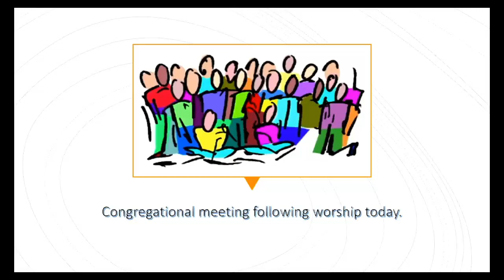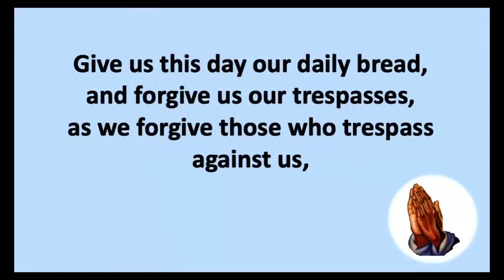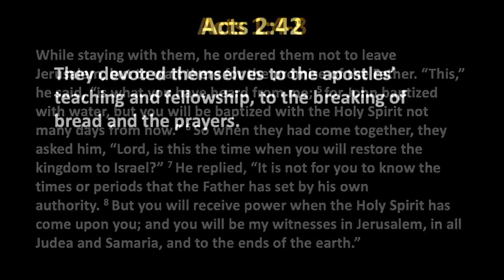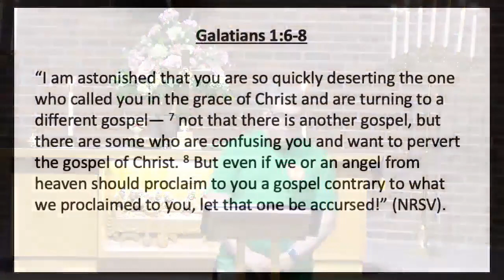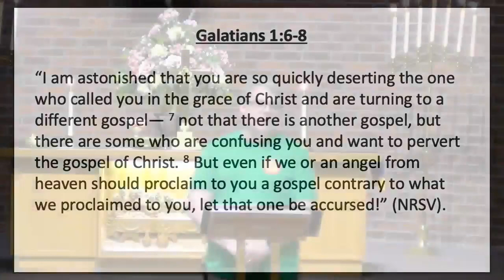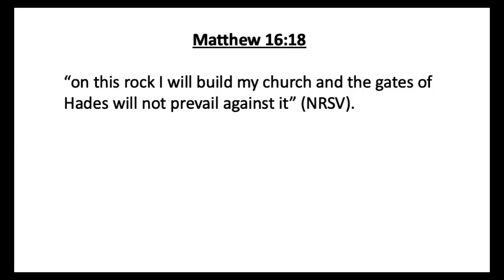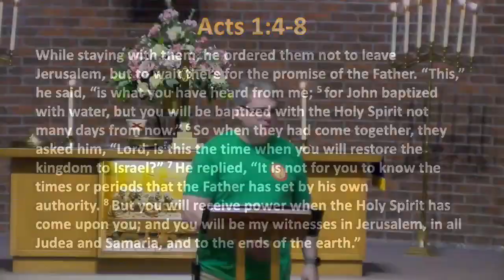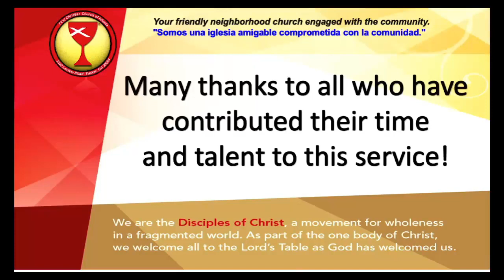Relevance - Sunday, June 19th 2022 Worship Serive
“Relevance” – Acts 1:4-8 and 2:42.

This is the third in a series of revised messages about who we are as members of the Christian Churches (Disciples of Christ). Thanks to Marilyn Bowman, I have some good discussion questions to start us off with. 1) What attracts people to a church in today’s world? 2) Is community involvement important? 3) Why are we asking people to join our congregation? 4) Is the church an institution or a movement?

Our first message was titled, “Inclusion.” Last week’s message was “Unity.” I think these are both very Christian but also very timely. While words like “inclusion” and “unity” are used a lot in public conversations, it remains for somebody to actually show what inclusion and unity look like. The word diversity—very popular these days—also applies here because inclusion implies diversity. On the other hand, unity might include diversity, or could exclude diversity. For some, unity means conformity or uniformity, everyone has to be the same. But for us, unity does not mean uniformity. It means we are united in Christ whatever our earthly differences. So, we strive for unity within the diversity that we embrace. Our differences make us stronger. We aspire to be a relevant church by demonstrating unity and inclusion.

We live in a different age of the church than we were born in. Most of us came up at a time when churches only had to open their doors to get people to worship. That has changed drastically. We now live in a time when people look elsewhere for spiritual fulfillment. And I can only presume a reason for it has been the wrong messages have been sounding forth from preachers and congregations: conformity, exclusion, and division. In an age when denominations are declining, what makes me think ours has relevance for people’s lives? What strategies or approaches do we need to implement and follow to see this through?

First, we call people to faithfulness to Christ, not to a denomination. If you listen to a lot of the communications from denominational leaders today, you will hear a lot of concern about the future. The fear and desperation many congregations and denominations in decline experience revolves around “how will be pay the bills?” “How will we keep the doors open?” Most all denominations are in decline, whereas some local congregations are growing.

For many, the solutions are motivated by income. I am not saying it is wrong to rent out the building or host other groups. That is actually good stewardship and good community relation-building if done right. But, if that becomes a substitute for evangelism, then it is a move towards the death of the congregation. My view is that if a congregation welcomes their community and brings people into relationship with Jesus, the income problem may take care of itself. In other words, more butts in seats means more offering in the plate. Offering is not the goal but a byproduct.

Any congregation or denomination that has lost its evangelistic thrust is already dead. We call people—or bring them—into a relationship with Jesus. This is lifegiving and inspiring. The more we practice this, the more alive we will be as a congregation. And by the way, I can attest to you, if you invite them, they will come. It is as simple as, ask your family member, your neighbor, or your business associate to come worship sometime. You may be surprised at what happens.

As a denomination and as a congregation we practice congregational polity:  the congregational membership makes decision that impact the church (who is pastor, elders, etc.). Each congregation voluntarily belongs to the denomination and is not compelled to tow any “party lines.” Nothing is dictated to us from “headquarters”, if you will.

We practice open membership, open baptism, and an open Table. I hope you are not tired of hearing this, it bears repeating. We accept anyone who confesses Christ to membership, baptism, and communion. We acknowledge that we are not the only Christians. While we are members of a denomination, it is in many ways a loose association and much diversity exists within our ranks.

Second, we are focusing our efforts on Christianity as a movement rather than as an institution. What is the difference between and movement and an institution? A movement starts small and grows by winning people to its cause. Usually this happens because people find something in the movement that is meaningful or compelling. On the other hand, an institution is established. It has rules and membership. In both cases there is a sense of belonging involved, but a movement has momentum, whereas an institution has structure. So which are we?